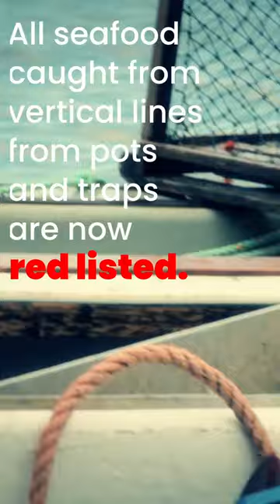Why North Atlantic Right Whales are Endangered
North Atlantic Right Whales are some of the most critically endangered animals in the world. There are less than 340 left in our oceans and only around 100 breeding females. According to the NOAA, “the number of right whales killed or injured by human activities must be limited to less than ONE per year in order for the population to recover.” And the leading cause of death among right whales is entanglement in vertical fishing lines used to catch lobster, crab, and other species.

This is the reason Maine lobster was red listed by Monterey Bay Aquarium Seafood Watch. Maine's lobster is one of the most popular seafood items in the US, but you might not know that it's also one of the main factors contributing to the decline of endangered right whales in the North Atlantic.

I am very sympathetic to the hardworking people in the affected industries. Being red listed can result in millions in lost income. Monterey Bay’s Seafood Watch is partnered with some MASSIVE retailers like Disney, HelloFresh, and Whole Foods. And the Maine Lobster industry is pushing back. Maine Lawmakers are introducing a bill to cut federal funding for the Monterey Bay Aquarium.

The purpose of the Seafood Watch is to use science-based recommendations to inform consumers and restaurants about whether or not the seafood was harvested in ways that carry a high risk of harming wildlife or the environment.

There is hope that further improvement to the lobster gear and fishing methods along with other measures could reduce the risk of entanglement and restore the fishery’s sustainability rating.